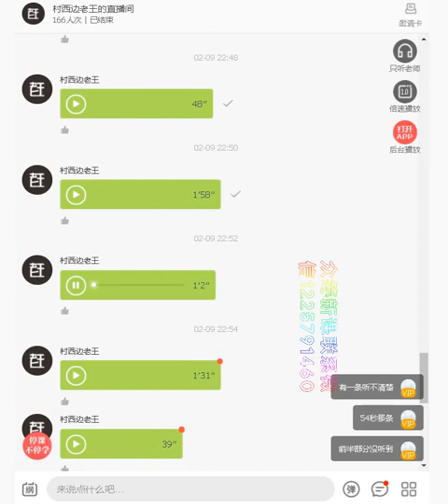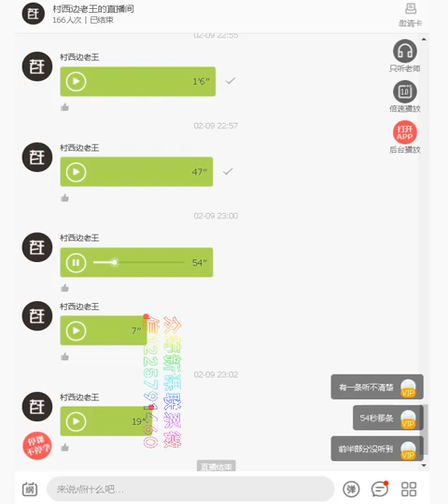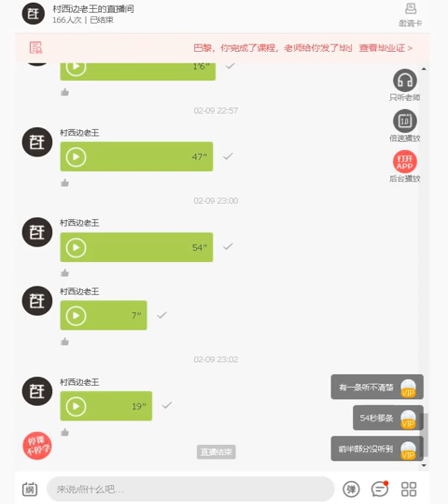20200209如何评估你在职场上值多少钱？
20200209如何评估你在职场上值多少钱？
村西边老王的直播间
村西边老王针对自己的独家见解和粉丝的热切需求，开启了直播间，里面涵盖了创业，人生布局，职场，赚钱，心理等等解答。都是大家经常关心思考的问题，可以帮助你人生更好的布局和思考，让你全面的成长